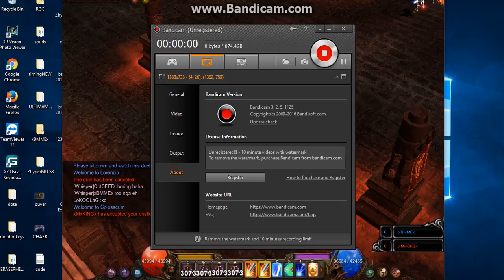xBMMEx Vs xMxKing